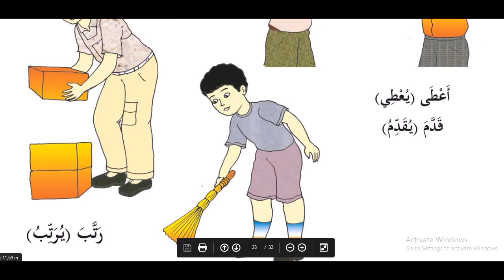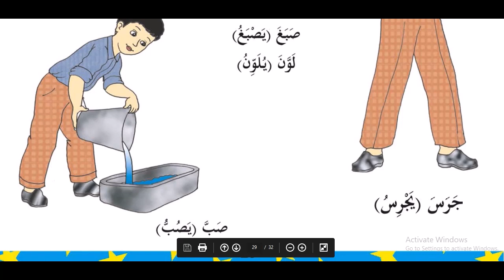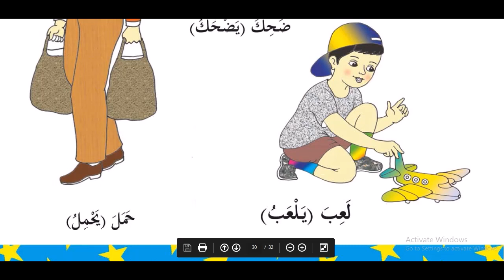14 dars Fe'llar 3